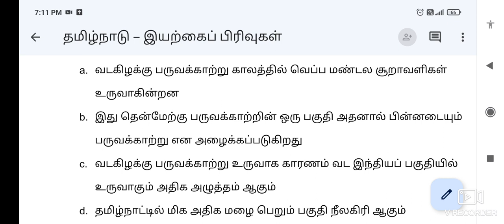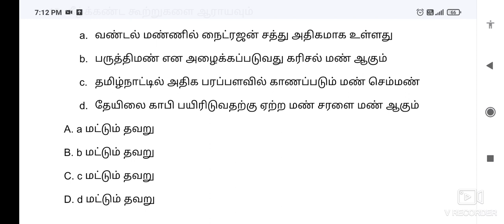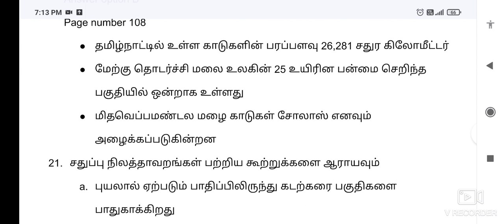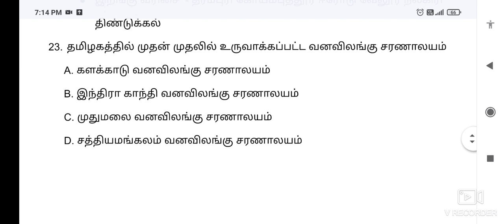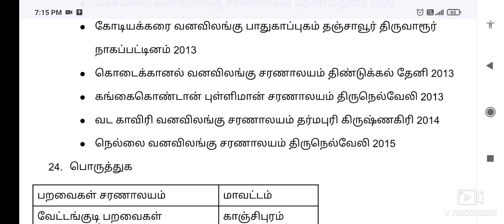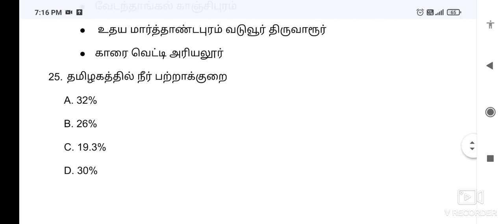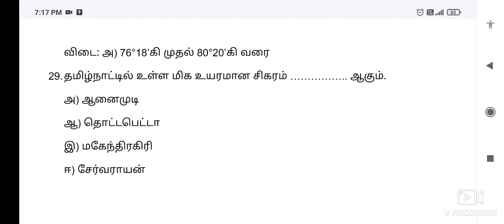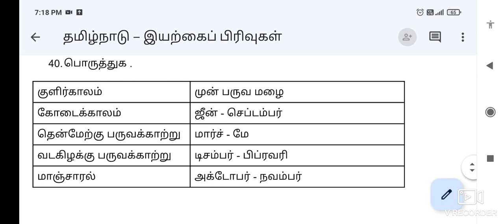Free GK Test 157 | 10th Geography test Q&A - தமிழ்நாடு இயற்கை பிரிவுகள் - TNPSC & ALL EXAMS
To get
iii) Gk question bank (230 units)